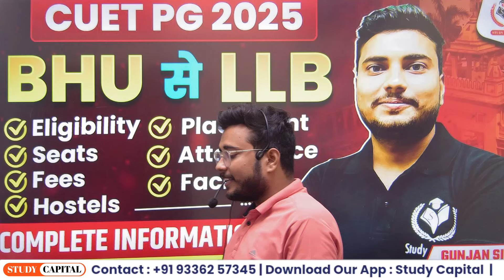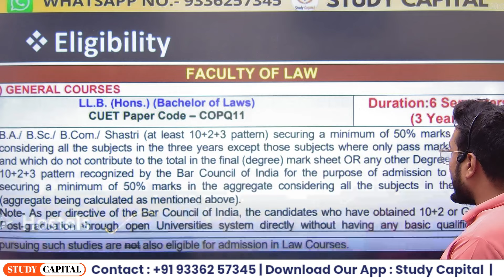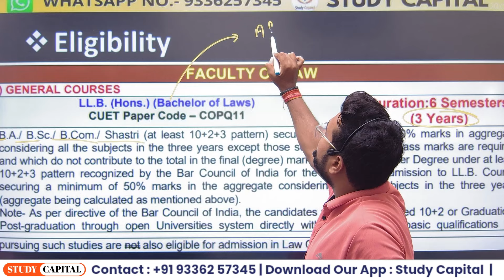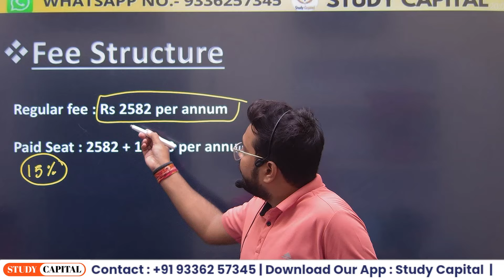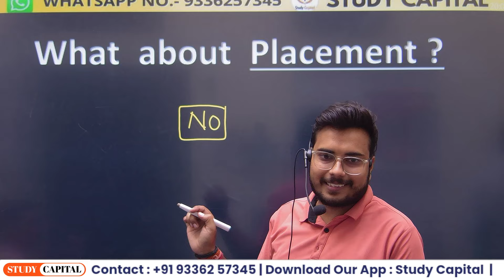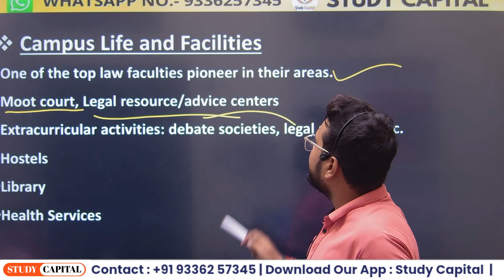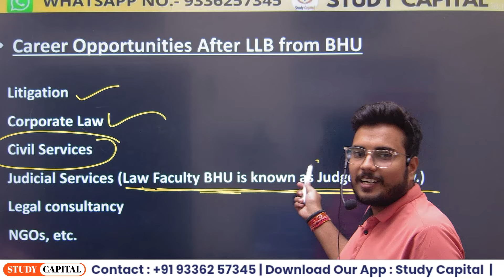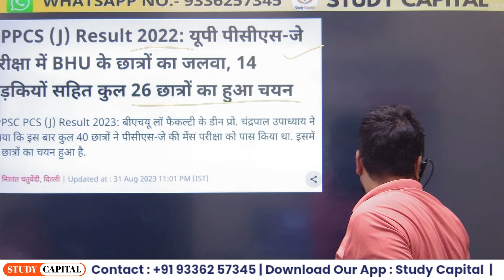CUET PG 2025 BHU से LLB || Eligibility, Seats, Fees, Hostels, Placement, Attendance, Facilities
Our Telegram Channel for All Latest Update: CUET PG

cuetpg2025 cuetpgapplication2025 cuetpglatestupdate cuetpg2025 cuetpgexamdate2025 cuetpgprepration2025 cuetug2025 cuetpgcounselling cuetpgexamdate2025 इस चैनल पर आपको CUET के सभी UG और PG Courses की तैयारी कराई जाती है। हमारी क्लास निम्न PG कोर्स के लिए कराई जाती है CUET MA/MSc 2025 ( ENGLISH, HINDI, PSYCHOLOGY, POLITICAL SCIENCE, ECONOMICS, GEOGRAPHY, HISTORY, AIHC, SOCIOLOGY, PHILOSOPHY, SANSKRIT .) ( Physics, Maths, Agriculture & Chemistry) CUET LLB 2025 CUET B.ED. LANGUAGE 2025, CUET B.ED. HUMANITY 2025, CUET B.ED. PGQP01, CUET MBA/Mass Communication,M.Lib. हमारी क्लास निम्न UG कोर्स के लिए कराई जाती है CUET BA 2025 CUET BSC AG 2025 CUET BSC MATHS 2025 CUET BSC BIOLOGY 2025 CUET BA LLB 2025 CUET BCom 2025 Course Features Daily class FREE Test series Full syllabus test Question Practice set Doubt session Study material/notes pdf Special guidance WHY CHOOSE US - चैनल पर पढ़ाने वाले सभी mentors किसी न किसी बड़े विश्वविद्यालय जैसे BHU, DU, JNU etc. के टॉपर्स लिस्ट में रहे हैं। Study Capital ऑनलाइन Education में अपना दबदबा बनाते हुए पिछले 3 वर्षों में लगभग 70% बच्चों का selection बड़े विश्वविद्यालयों में कराया है। For more Information whatsapp now यदि कॉल करना चाहते हैं तो उसका समय सुबह 11 से शाम 4 बजे तक कर सकते हैं। Follow us Instagram - / thestudycapital Facebook - / bhustudycapital Twitter - / thestudycapital cuetugapplicationform2025 cuetpreparation2025 cuetapplicationform2025 cuetonlineclass Tags (Just Ignore) cuet exam 2025 cuet exam prepration 2025 cuet exam 2025 cuet exam pattern cuet exam date 2025 cuet exam prepration classes cuet 2025 syllabus cuet 2025 coaching cuet 2025 book cuet 2025 official website cuet 2025 application form date du entrance exam 2022 jnu entrance exam 2025 jnu entrance exam 2025 prepration jnu ma entrance prepration 2025 cuet jnu pg bhu pg bhu ma entrance prepration 2025 bhu study capital thestudycapital du ma entrance prepration 2025 best online cource for cuet cuet 2025 preparation,cuet 2025 prepration,cucet 2025 prepration,cuet 2025 date,cuet 2025 process,cuet 2025 exam preparation,cuet 2025 admission,cuet preparation,cuet 2025 preparation classes,cuet 2025 news & update,cuet 2025 preparation strategy,cuet 2025 books,cuet 2025 prepration strategy,cuet 2025 entrance exam,cuet 2025. CUET pg from fill kaise kare CUET pg subject kaise select kare CUET pg 2025 CUET books cuet 2025 preparation batch,cuet 2025 exam strategy,cuet 2025 strategy,cuet 2025 preparation classes,cucet 2025 prepration,cuet 2025 preparation,cuet 2025 preparation strategy,cuet 2025 ki taiyari kaise kare,cuet 2025 preparation,cuet 2022,cuet 2025 exam preparation,cuet 2025 exam preparation strategy,cuet preparation cuetgeneraltestclass cuetmahindi cuetmaenglish cuetmapolitical cuetmaeconomics cuetmapsychology cuetmaphilosophy cuetmasociology cuetclasses studycapital cuettopper cuetresult cuettoppertalk cuetnewbatch cuetbatch cuetbhu cuetjnu cuetdu cuetau examdate cuetexamdate cuetclasses cuetfreeclasses cuetnewupdate cuetguidlines cuetkyahai cuetadmissionkaisepaye cuetpreviousyearpaper cuet2025 cuetpreparation2025 cuetsyllabus2025 cuetclasses2025 cuetcoaching cuetonlineclass cuetstrategy2025 cucet2025 cucetsyllabus2025 cucetupdate cucetbooks cucetpreparation2025 cuetonlineexam cute online or offline cuet official update cuetbhuupdate cuetduupdate cuetjnuupdate cuetdelhiuniversity cuetallahabaduniversity cuetbanarashinduuniversity cuetbhullb cuetbhuexamdate cuetbhuentrance cuetbhulatestupdate Cuet pg form update 2025 cuet pg syllabus 2033 cuet pg notification 2025 Cuet pg exam date 2025 Cuet pg exam kab hoga Cuet pg exam date Cuet exam form kab aayega Cuet pg exam form kab aayega Cuet pg exam date 2025 Cuet pg application form 2025 Cuet pg form date 2025 Cuet pg entrance exam 2025 Cuet pg syllabus pdf 2025 Cuet pg syllabus 2025 Cuet syllabus pg 2025 Cuet pg exam 2025 How to start cuet pg preparation 2025 Cuet ka exam kaisa hota hai Cuet pg part a syllabus pdf Cuet pg part a exam 2025 Cuet pg exam pattern Cuet pg 2025, cuet 2025, cuet pg 2025 date, cuet pg form 2025, cuet pg 2025 exam pattern, cuet pg 2025 preparation 2025, cuet pg 2025 eligibility, cuet pg 2025 du admission, cuet pg 2033 bhu admission, cuet pg 2025, all about cuet pg exam 2025, cuet pg syllabus 2025, cuet pg kya hai, cuet pg exam date, cuet pg 2025 preparation strategy, cuet pg exam pattern 2025, what is cuet pg exam, what is cuet 2025